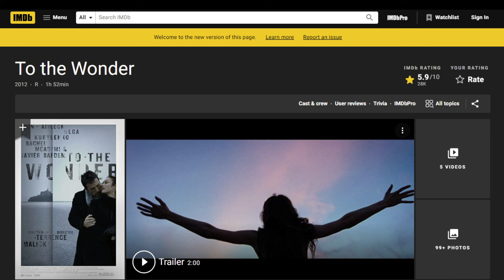Ep.150 สปอยหนังเก่า เขาต้องตัดใจเลือก รักใหม่ หรือ ถ่านไฟเก่า | สปอยหนัง | เล่าหนัง สตูดิโอ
สมัครเป็นสมาชิกของช่องนี้เพื่อเข้าถึงสิทธิพิเศษต่างๆ คลิ๊กเลย
สำหรับสมาชิก รับชมคลิปก่อนใคร ตามลิงค์นี้เลย

สนันสนุนช่อง เล่าหนัง สตูดิโอ ได้โดยการซื้อสินค้าจาก
Fฺacebook ที่แขวนทีวี 32"-65" ราคา 250 บาท
Fฺacebook ที่วางเมาส์ มีไฟ RGB 80x30 ซม. ราคา 390
Fฺacebook กระดานวาดรูป LCD ราคา 199
Fฺacebook เครื่องดูดฝุ่นไร้สาย ราคา 690
Fฺacebook ไฟแช็ค USB ราคา 99 บาท

ชื่อภาษาอังกฤษ : To the Wonder (2012)
ชื่อภาษาไทย : รอวันรักลึกสุดใจ (2012)

ความรักโรแมนติกที่กินใจและเข้าถึงส่วนลึกของตัวละครอย่าง นีล (เบน แอฟเฟล็ค) ชายหนุ่มที่เจอปัญหาหนักอก เมื่อเขาต้องเลือกระหว่างหญิงคนรักสองคน มาริน่า (โอลก้า คูรีเลนโก้) หญิงสาวชาวยุโรป ผู้มาอเมริกาเพื่อใช้ชีวิตร่วมกับเขา และ เจน (เรเชล แม็คอดัมส์) ถ่านไฟเก่าที่คุกรุ่นขึ้นมาอีกครั้งจากบ้านเกิดของเขา